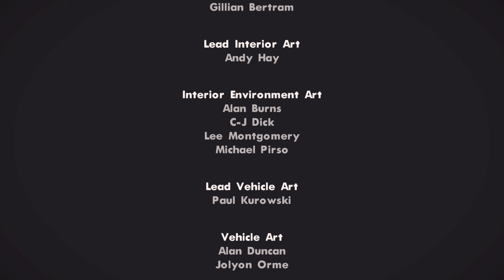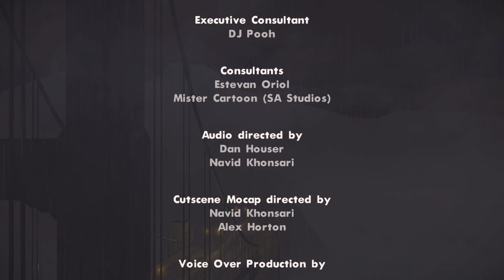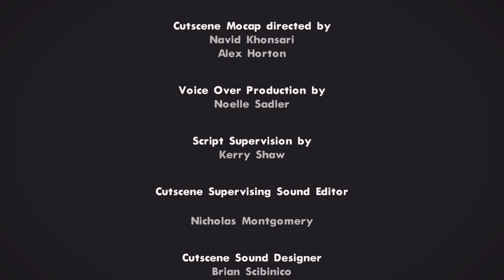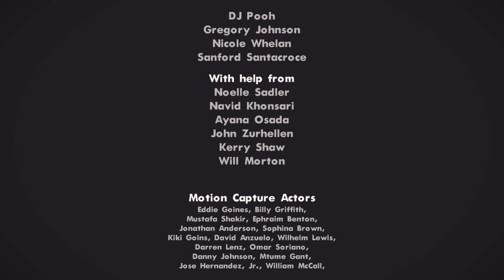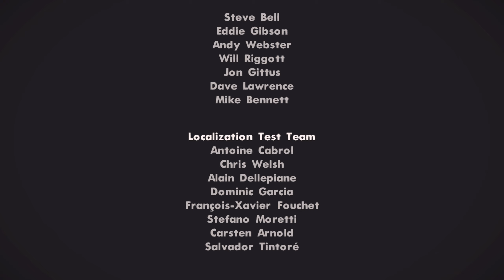GTA SA Remastered MODS Final Mission / Ending 'End of the Line' Gameplay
GTA San Andreas Remastered MOD Gameplay 'Final Mission / Ending' End of the Line

I Remastered GTA San Andreas with Mods to show what the modding community is capable of and how the Definitive Edition should've looked. Using HD Retextures for the map, CJ, Pedestrians, Vehicles, overhaul effects, audio, and graphics mods to make the game look new and modern.